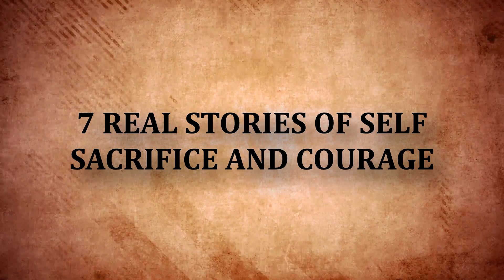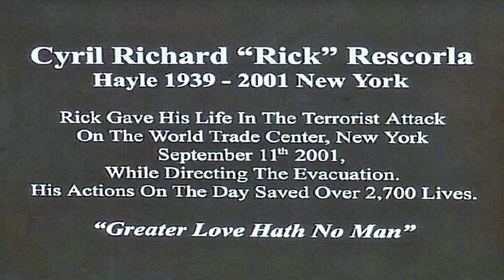7 REAL STORIES OF SELF SACRIFICE AND COURAGE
Heroism is alive and well, though it doesn't always wear spandex. Heroes in real life rarely look like the all-mighty supermen or superwomen from books and movies. They might speak different languages, live in different parts of the world, wear different clothes and belong to different generations. These are people who have leapt into action to save the lives of others and renewed our sense of hope in the process. Sacrificing your life for another’s is perhaps the most courageous thing you can do. Here are 7 people who did just that, because sometimes you need to know people like that exist.